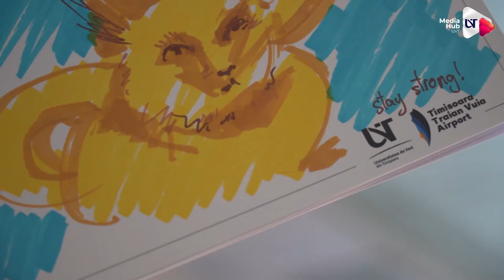8 martie în culori, pe Aeroportul Internațional din Timișoara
🌸 Universitatea de Vest din Timișoara și Aeroportul International Timisoara au pregătit de 8 martie o surpriză doamnelor și domnișoarelor care au tranzitat terminalele aerogării.

🎨 Studenți de la Facultatea de Arte si Design - UVT au pregătit felicitări pe care le-au oferit trecătorilor, pe ritmurile de vioară ale studenților de la Facultatea de Muzică și Teatru - UVT. 🎻

🌺 Cei mai încântați de felicitările înflorate sau cu desene zglobii au fost copiii. Multe dintre acestea au fost create în sprirtul zilei de 8 martie, conținând mesaje de încurajare pentru femei, dar și mesaje de susținere și solidaritate pentru refugiații din Ucraina.